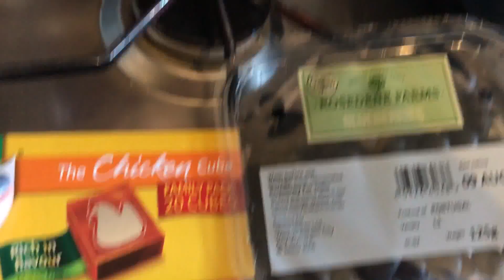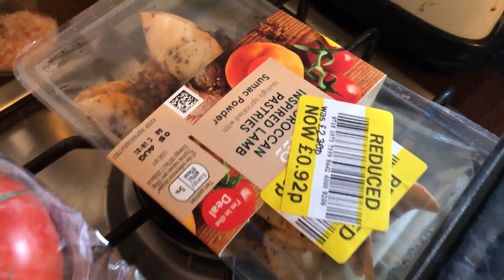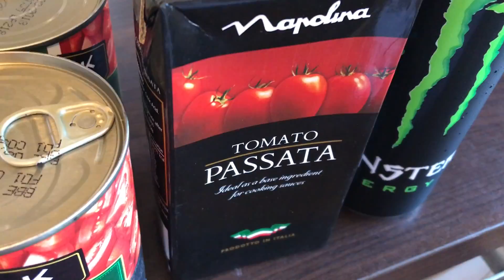Tesco Daily Food Haul #81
Tesco Daily Food Haul *Expand for more info*

If you are new to my channel, I am Melanie, and I upload a variety of videos from unboxing videos to beauty favourites and a lot of food hauls.

Todays food haul was filmed on 5th August 2017